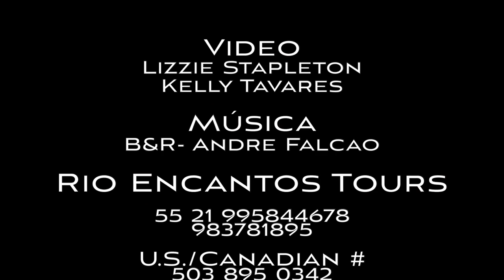Rio EnCantos- Montanha dos Dois Irmãos Hike